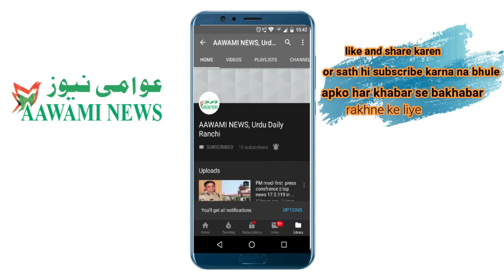UP ke kotawali ke guest house mein hua sex racket ka parda faas